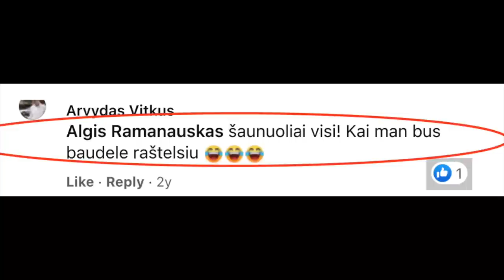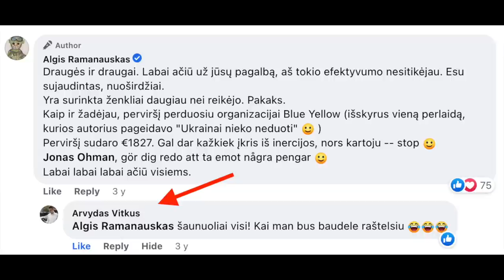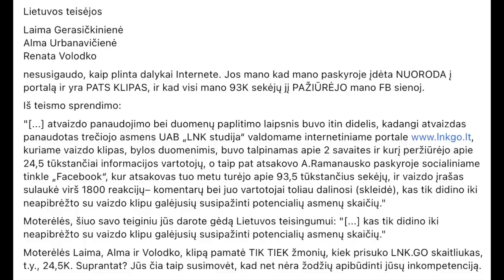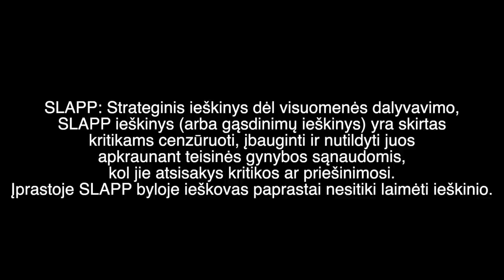RAMANAUSKAS vs STATKEVIČIUS | Kvietimas advokatams prisijungti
Tai yra pasiūlymas advokatams prisijungti prie mano komandos atsimušant nuo absurdiško ir mūsų teisei ir demokratijai itin pavojingo Juozo Statkevičiaus ieškinio.

Tai NĖRA pasiūlymas dirbti pro bono; ketinu jus samdyti.

Visos detalės yra šiame video, kuriuo LABAI PRAŠAU dalintis kaip įmanoma plačiau.

Mano komandos nudirbtas bagažas yra gana didelis, bet nepakenks papildomos idėjos ir pastangos.
Posėdis –– gegužės 4 d. Laiko pakanka įsigilinti į visus niuansus ir produktyviai pabrainšturminti.

Byla yra itin svarbi dėl to kad, laimėjus tai šaliai, atsidarytų pragaro vartai, ir kiekvienas lunatikas įgautų precedento pagrindą persekioti bet kurį fikcinių istorijų (kino, teatro, literatūros, stand-up comedy, etc.) kūrėją, jei tam lunatikui pasirodys kad fikcinė istorija yra apie jį.

Tai taip pat yra gera proga įrašyti aukso raidėm savo vardus Lietuvos teisėkūros istorijoje, išvalant mūsų teisę nuo kreivų veidrodžių ir beprotybės įteisinimo apraiškų, kai fikcinę kino istoriją ima vertinti kažkokia žurnalistų etikos tarnyba arba poledinės žūklės aktyvistų pandemoniumas, dėl tos fikcinės istorijos „tinkamo humoro“ standartų atitikimo ir panašiai.

Iš esmės ši byla yra kova dėl demokratijos ir saviraiškos laisvės Lietuvoje.

Mano ir Statkevičiaus procesiniai dokumentai bus jums pristatyti iškart po mūsų susitarimo bendradarbiauti.

Apie norą bendradarbiauti praneškit čia, komentaruose. Susisieksiu.